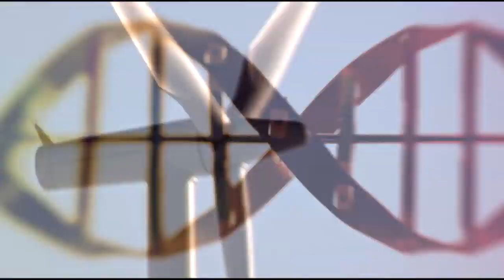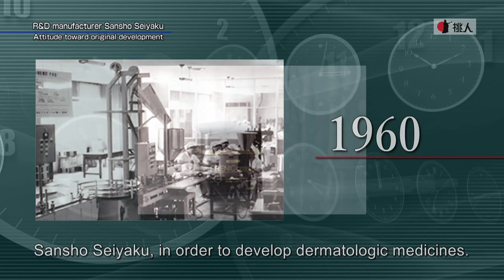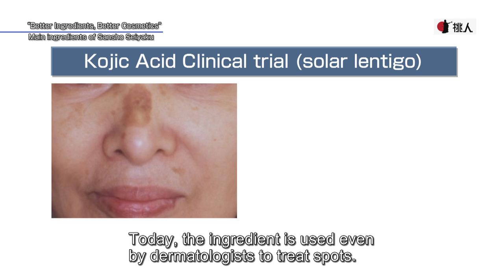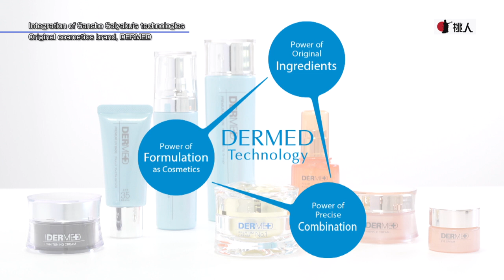Sansho Seiyaku Company Profile